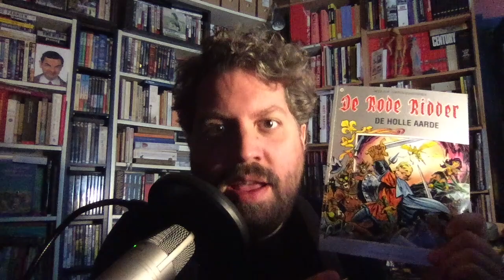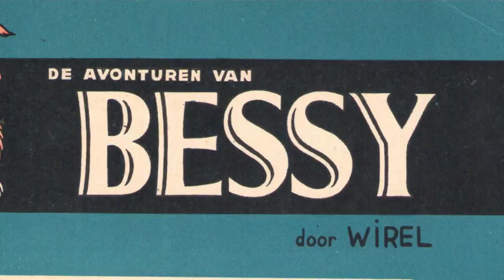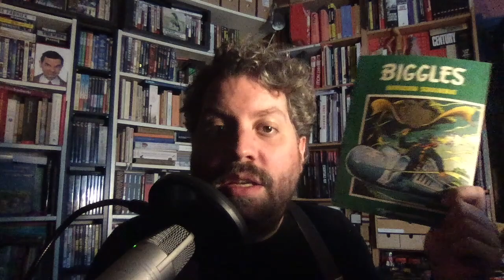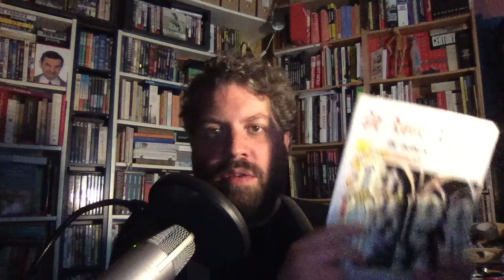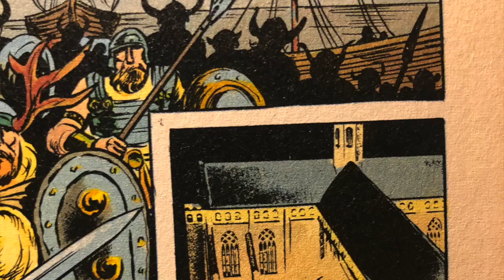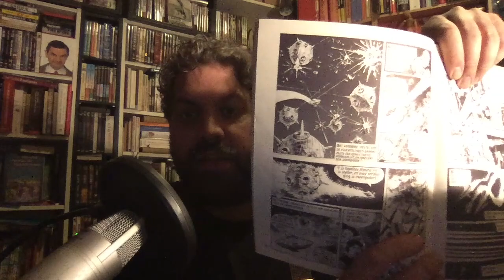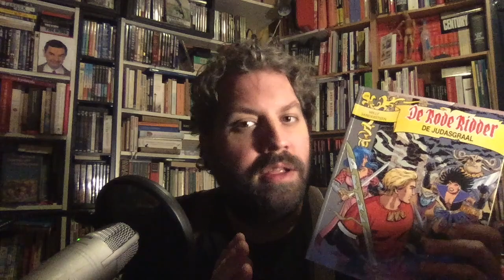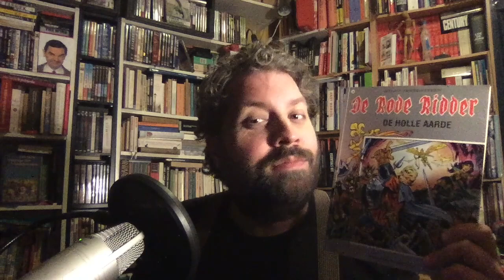De Tekenmeester vertelt over de Rode Ridder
De Tekenmeester realiseert zich na jaren dat de Rode Ridder een pulp-strip is.  Zijn eerste kennismaking was de Duinenabdij uit 1987, de liefde is toen geboren voor deze reeks. Later zou de Tekenmeester de Rode Ridder lezen met de soundtrack van Pulp Fiction. Niet wetende dat Karel Biddeloo over dezelfde filmsmaak als Quentin Tarantino zou beschikken. Jack Palance, Django, Sergio Leone, Jaws, Beauty and the Beast, Il Grande Silenzio, Sergio Corbucci, Leopold Vermeiren, Once upon a time in the West en Willy Vandersteen, jawel, het komt allemaal voorbij!

00:00 - Aanvang
02:39 - Het begin van de Rode Ridder
06:32 - Wie is eigenlijk de Rode Ridder?
10:47 - Karel Biddeloo, een biografie
18:33 - Een eerste oordeel
22:47 - Een laatste oordeel
26:12 - Girl, you'll be a woman soon
26:54 - Even nog een leuke vergelijking